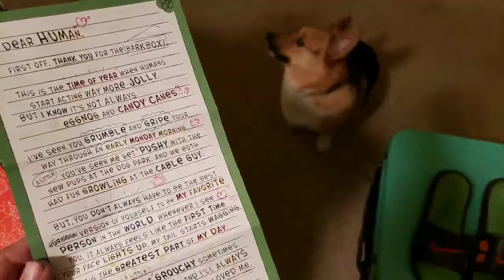Tucker hosting his own stream!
Tucker wanted the BellyDragger Nation to join him while he opened his bark box today! He was hosting his own stream!